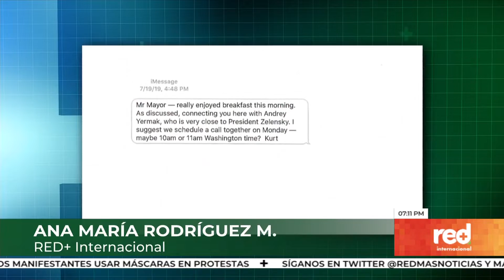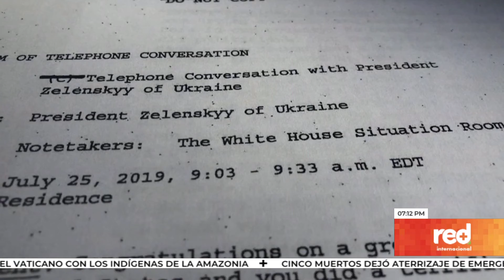Red+ | Publicaron chats entre diplomáticos de Estados Unidos y Ucrania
Crece el escándalo por el llamado 'Ucraniageit', además de la polémica llamada entre Trump y su par de Ucrania, se filtraron ahora mensajes entre sus diplomáticos